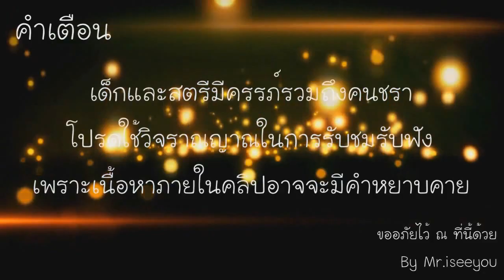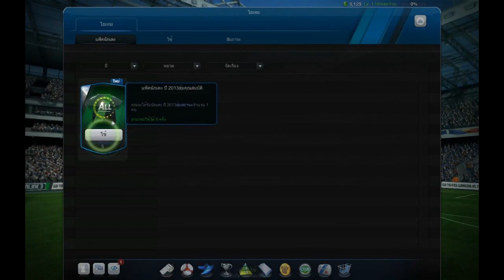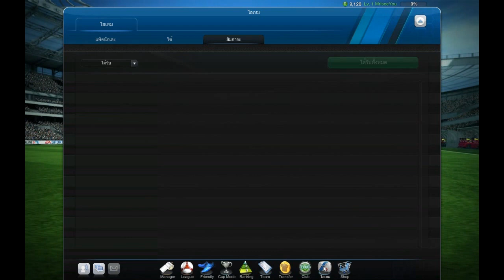FIFA Online3 - มือใหม่ลองเล่นเชื่อเถอะกูเล่นไม่เป็น #1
ต้องบอกว่าผมไม่เคยเล่นเกมบอลมาก่อน เจอแบบนี้ยืนขึ้นเลย 555+
ชื่อสตีม :: THEMR.ISEEYOU[TH]